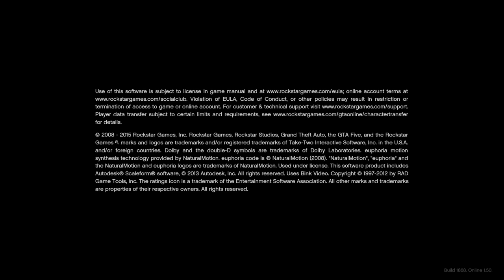Grand Theft Auto V_20200403202147